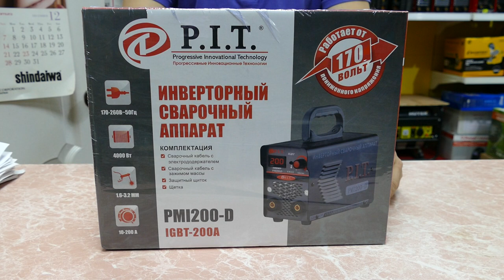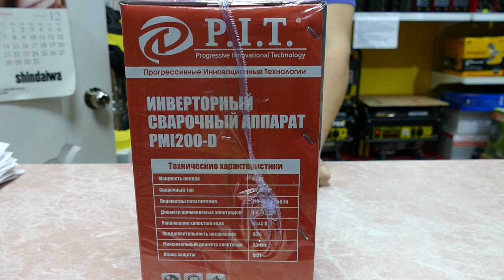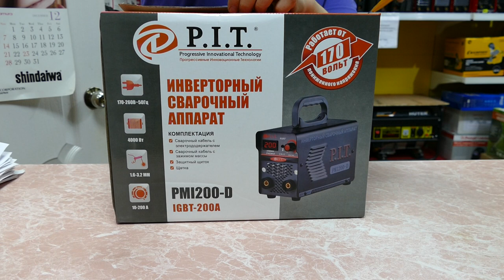Сварочный аппарат PIT PMI200D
Краткий обзор сварочного инвертора PIT PMI200D